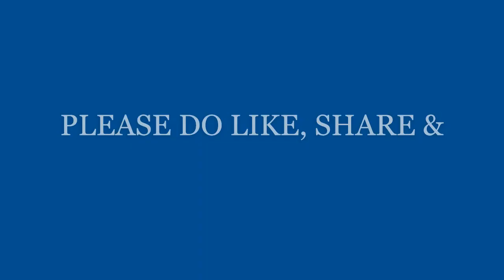Eid Ul Fitr Drawing Easy/How to draw eid festival drawing | Eid Mubarak Art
eid ul fitr drawing easy,
eid ul fitr ki drawing,
drawing of eid ul fitr,
eid drawing
eid drawing easy,
eid drawing scenery,
eid drawing easy step by step,
eid drawing simple,
eid drawing ideas,
bakra eid drawing,
eid ki drawing kaise banate hain,
drawing mein eid kaise banaen,
eid ki drawing banane ka tarika,
beautiful eid drawing,
eid ki drawing banana,
eid mubarak card drawing,
eid mubarak card drawing simple easy,
eid mubarak drawing colour,
eid ka chand drawing,
eid ka chitra drawing,
eid mubarak card drawing easy,
eid mubarak drawing pictures easy,
eid par drawing easy,
eid ki drawing easy,
eid ka drawing easy,
happy eid drawing,
eid ki drawing,
eid ka drawing,
eid festival ki drawing,
kids drawing,
drawing of eid,
drawing of eid festival,
drawing of eid mubarak,
eid par drawing,
eid picture drawing,
ramzan eid drawing,
eid mubarak ramadan drawing